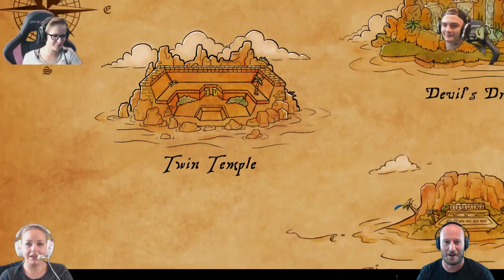The FGN Crew Plays: Marooners #1 - Mini Game Madness (PC)